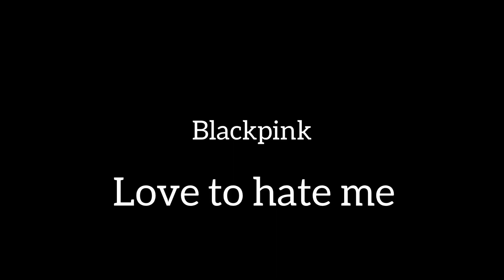BLACKPINK-Love To Hate Me/Tina Boo Choreography dance practice❤️